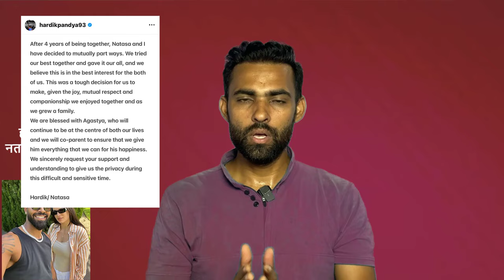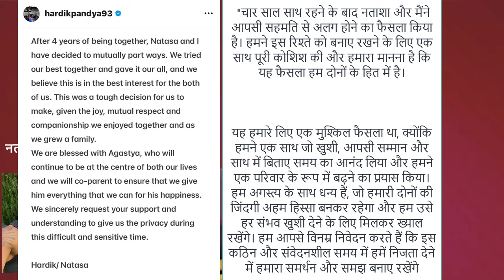End Love Story Of Hardik Pandya & Natasha | Talak Ke Pichhe Ki Vajah | Hardik pandya ka Talak